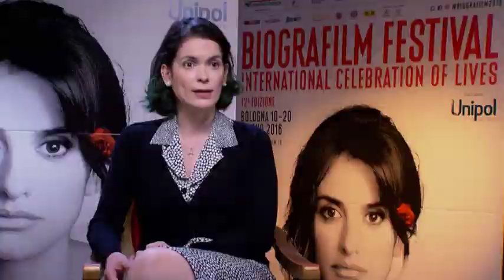The Music of Strangers – Cristina Pato @ Biografilm 2016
Cristina Pato, special guest a Biografilm 2016, parla di "The Music of Strangers", del Silk Road Ensemble e dei valori di Yo-Yo Ma.